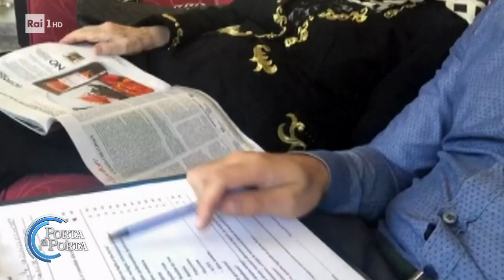Gina Lollobrigida, 7 anni di condanna per l'ex factotum Piazzolla - Porta a porta 20/09/2023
- Andrea Piazzolla, per il factotum di Gina Lollobrigida il pm chiede una condanna a sette anni e mezzo. "L'attrice era suggestionabile e tenuta in isolamento"